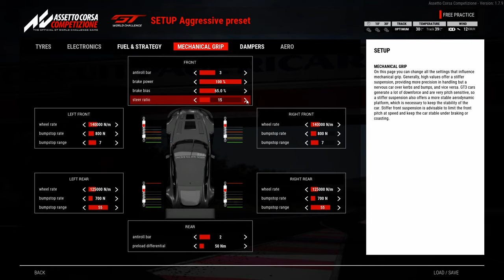ACC Driver Impression: Aston Martin Vantage V12 GT3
Driver impression of the Aston Martin Vantage V12 GT3. Language in Dutch.